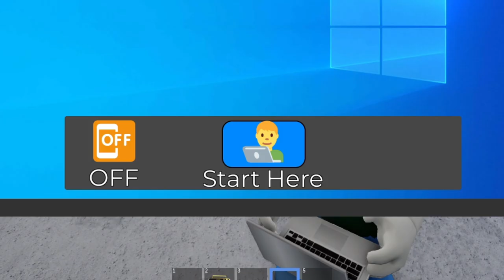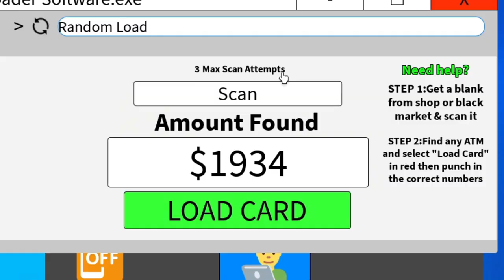I Made a Gang in This Roblox Hood Game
In this video I was playing Cali Shootout with Voice Chat and I made my own gang! Watch what happens next in the video!